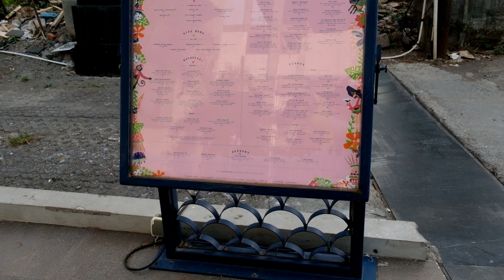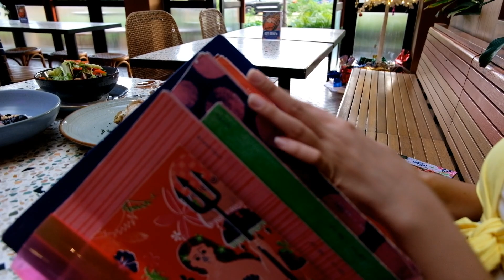Rekomendasi Cafe Di Bali - Fat Mermaid Canggu Bali